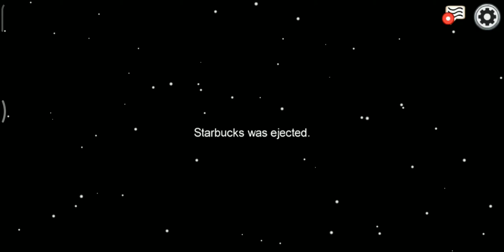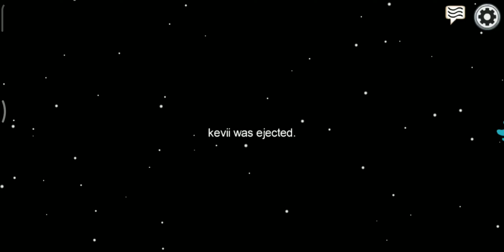Bad luck in among us gameplay walkthrough part 3